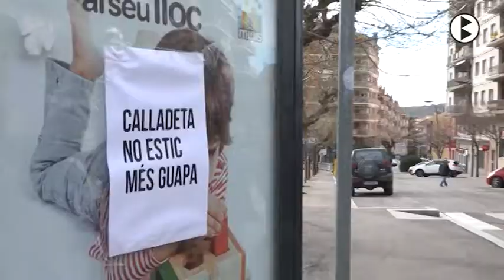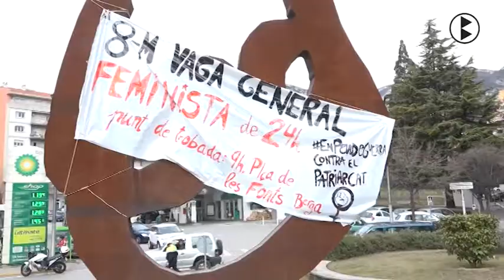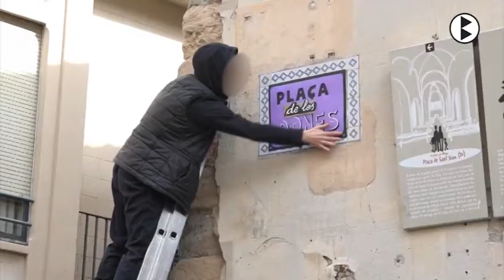Vaga feminista a Berga